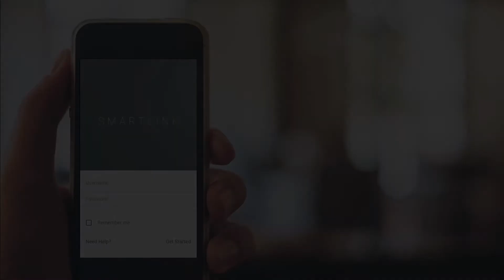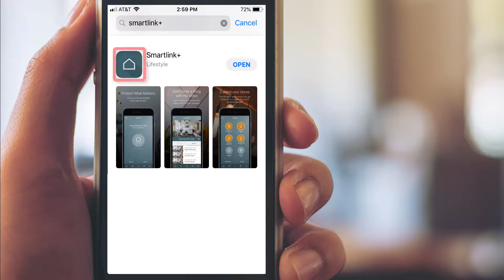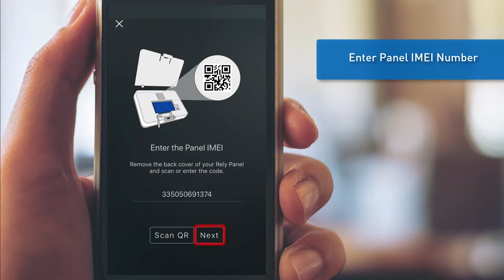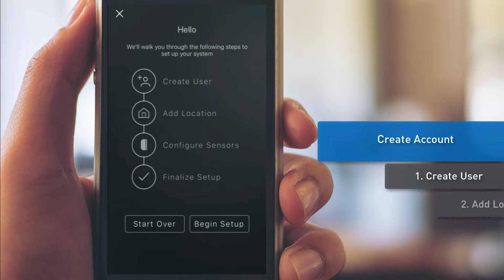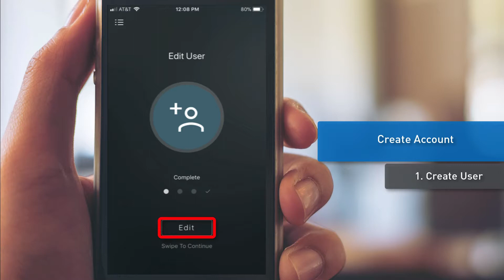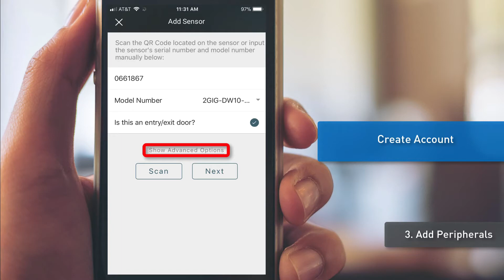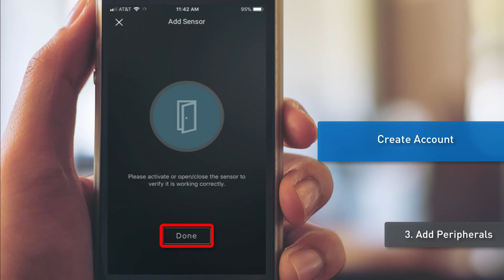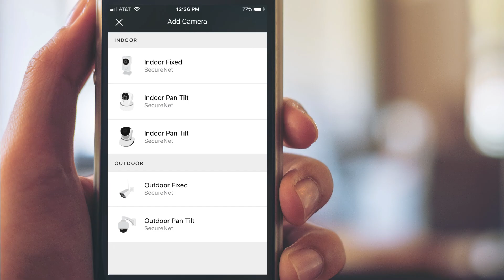SecureNet Smartlink+ mobile app: Get Started Wizard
The following training will demonstrate how to use the Get Started Wizard in the SecureNet Smartlink+ mobile application to install a Rely system and set up a new account. The Smartlink+ mobile application contains a Do-it-yourself or DIY Get Started wizard.  Use this DIY Get Started wizard if you are an end-user who needs to install a supported DIY system as well as set up your own new user account.